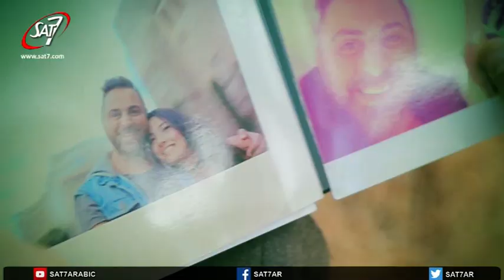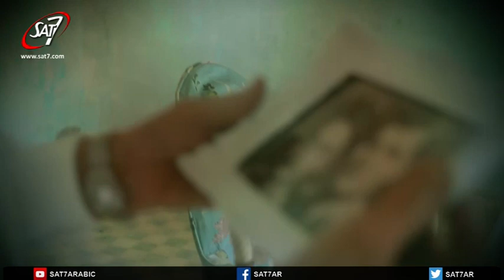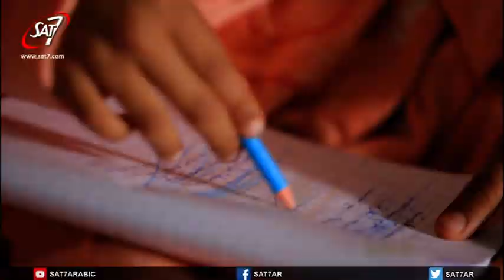من القلب للقلب الحلقة ١٣ - حلقة خاصة لعيد الأم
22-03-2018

Guests : ارماند خوري حلو - دنيز داغر - ريم بطرس